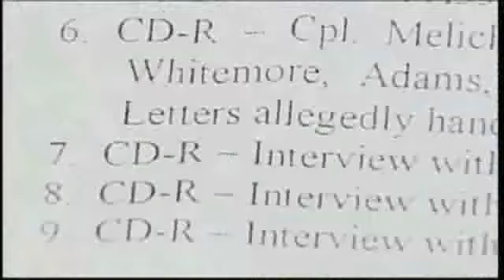Casey Anthony Jailhouse Letters May Be Revealed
Secret letters written by Casey Anthony will come to light Tuesday.